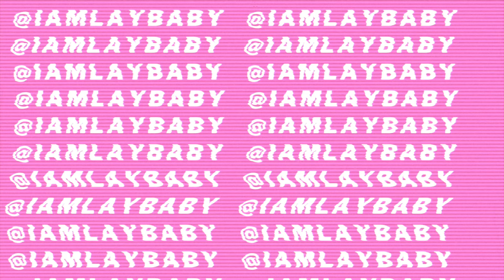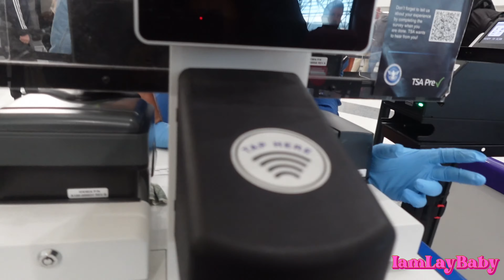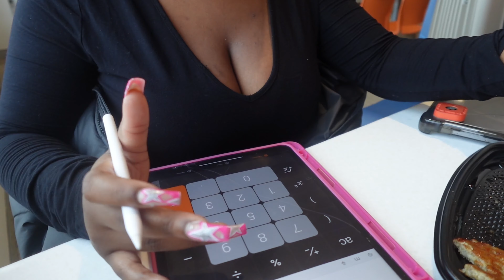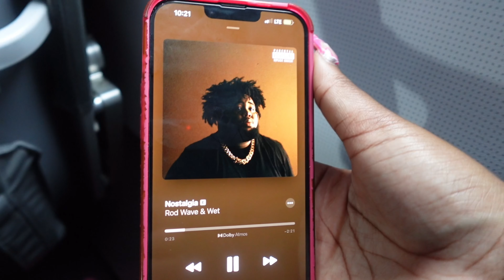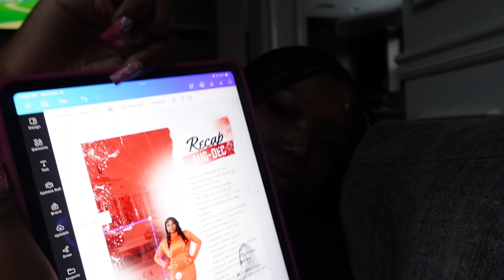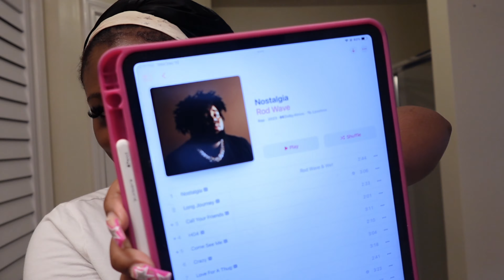GRWM + VLOG: ROD WAVE CONCERT !! || Makeup Tutorial + Lit Concert!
Thanks for tuning into today’s video yall!💞 I appreciate all the love & support x10!! On the road to 10K so let’s run it UPPP! I love y’all!!

2,623

INSTAGRAM: IAMLAYBABY ( ONLY PAGE! )

TWITTER: LAY____BABY ( 4 underscores )

Amazon StoreFront:

FAQ
•HOW OLD AM I?
19 years olds

Baltimore, MD

Sophomore, Clark Atlanta University